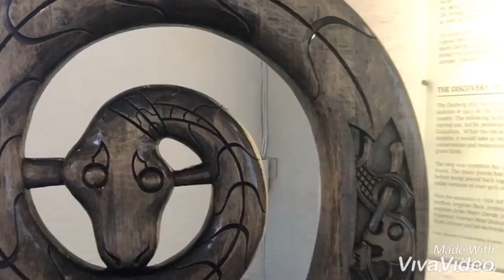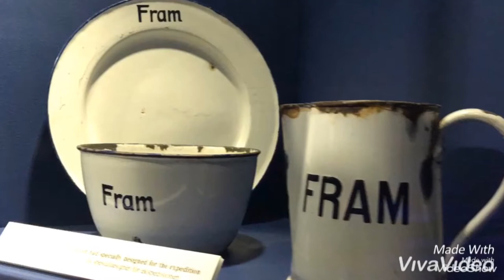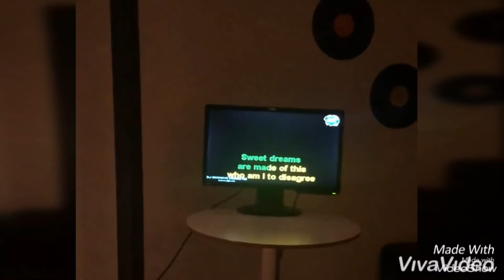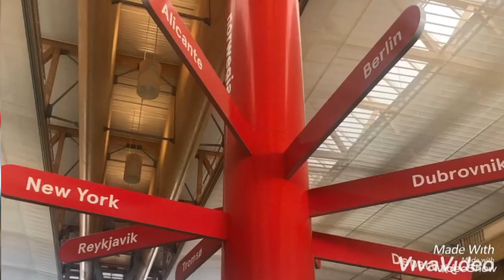Oslo city/Norway tourism/surrounded by mountains and sea, this compact,cultured and fun city/Part 2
Oslo :
1. The Museum of Cultural History also operates the Viking Ship Museum and oversees the city's Historical Museum, which explores various aspects of human history. It houses the largest assembly of Egyptian artifacts in Norway, including mummies and funerary objects. The museum's Medieval Gallery is also extensive, exhibiting an impressive collection of daily items, as well as several examples of church art and religious artifacts. There is also a large exhibit dedicated to the history of gold coinage, including examples of coins from the past 2,600 years. Other areas of the museum focus on looking at people, exploring the lives of indigenous peoples, as well as a thought-provoking exhibit about humanity's ability to overcome threats and challenges beyond its control. The museum also hosts a variety of temporary exhibits and continues to add to its Viking Age Exhibition, which contains rare items, like a preserved Viking helmet.
Address: Frederiks gate 2, 0164 Oslo

2. Oslo's Cathedral
Although consecrated in 1697, Oslo's Cathedral has been rebuilt and renovated numerous times. Its tower was rebuilt in 1850, while its interior was renovated soon after the end of WWII. Notable features include the main doorway with its decorated bronze doors, as well as the ceiling paintings by H. L. Mohr, the Baroque pulpit and altar (1699), and the stained glass by Emanuel Vigeland. Afterwards, be sure to visit the Oslo Bazaar along the old church walls. Dating back to 1841, these fascinating halls are now occupied by galleries, cafés and antique dealers.
Address: Karl Johansgt. 11, 0154 Oslo

3. Oslo's enormous City Hall (Rådhuset) is undoubtedly one of the city's great landmarks. This imposing square building, built of concrete faced with brick, was designed by Arnstein Arneberg and Magnus Poulson and has two towers, one of them adorned with a huge clock face. One of the towers houses the 38 bells that can be heard chiming throughout the harbor area. Along with its fascinating facade with its sculptures and reliefs, the interior is also worth a visit, boasting a rich fresco created by Henrik Sørensen, Per Krohg, Edvard Munch and other famous Norwegian artists.

4. Oslo Opera House and Annual Music Festivals
Home to the Norwegian National Opera and Ballet, as well as the National Opera Theatre, the 1,364-seat Oslo Opera House seems to almost want to slip into the city's harbor, an effect exaggerated by its angled exterior surfaces. Clad in Italian marble and white granite, the Opera House is the largest cultural building constructed in Norway since Trondheim's Nidaros Cathedral in the 14th century.
If you are visiting Oslo during August, be sure to spend some time enjoying the month-long Festival of Chamber Music, which includes dozens of chamber music concerts drawing internationally acclaimed musicians from around the globe. Performances take place in the spectacular Akershus Fortress, with the stunning Oslofjord as a backdrop. Taking place the same month and in the same location, the Oslo Jazz Festival is another huge draw for musicians and fans alike.
Address: Kirsten Flagstads Plass 1, 0150 Oslo

Tips and Tours: How to Make the Most of Your Visit to Oslo
• Hopping around Town: The City Sightseeing Oslo Hop-On Hop-Off Tour is the perfect way to visit Oslo's top tourist attractions and includes an on-board commentary by a knowledgeable guide. This 24-hour pass allows access to 18 major sights, including the National Theater, Vigeland Sculpture Park, the Viking Ship Museum, and Oslo Cruise Ship Terminal, ensuring that you are able to get the most out of your trip.
• All-Access Pass: Especially handy for those who want to visit multiple tourist attractions, the Visit Oslo Pass is a fantastic way to ensure you don't go over budget with admission fees and transportation costs. The pass is valid for admission to a staggering 36 attractions; entitles the bearer to significant discounts at additional attractions, as well as sightseeing tours and restaurants; and grants unlimited use of public transportation within zone 2 including tram, boat, bus, and trains. Those who opt for the 72-hour pass will also get a complimentary pass for the Hop-On Hop-Off Tour.
• The Best of Oslo in One Day: Tourists with limited time in Oslo will appreciate the Oslo Combo Tour with a Grand City Tour and Oslo Fjord Cruise. This seven-hour experience includes photo-op stops at Vigeland Park and the Holmenkollen Ski Jump, as well as visits to several top museums, including the ship museums at Bygdøy Peninsula. To finish a perfect day, passengers will transfer to a boat and enjoy the last two hours on the water of Oslo Fjord while learning more about the area from the knowledgeable guide.